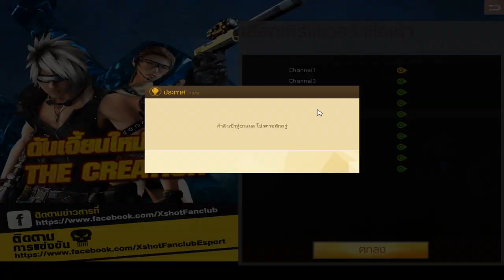ขายรหัส XSHOT เวล 130 ตัน ข้อมูลครบ 4999 บาท UPDATE !!!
เฟสนี้เฟสเดียวครับ